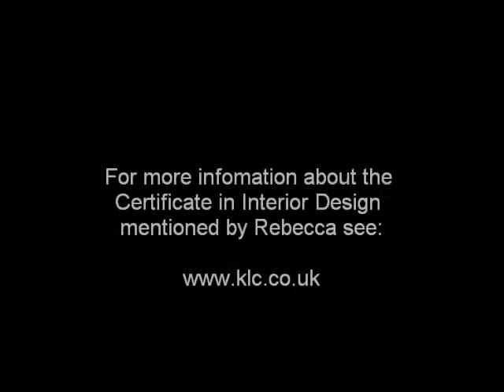Light IQ KLC lectures video 1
A brief introduction by Rebecca Weir, Design Director at Light IQ Ltd of KLC School of Designs lighting lectures.